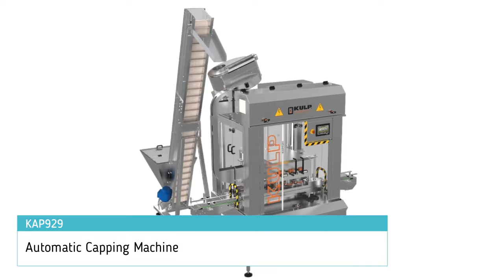KULP Plastic Screw Cap Flip top Cap Capping Machine / Plastık Vidalı Kapak Flip top Kapak Kapama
- While KULP KAP 938 does not stop the containers during the capping process (Continuous Inline Capping System), the capacity of the system can speed up to 100 Caps/Minute.
- KULP KAP 938 Automatic Capping System is a compact solution which is capable of closing several types of caps.- It includes an integrated cap elevator to feed the caps to the cap sorting system continuously.
- The sorting system is a mechanical sorter that enables to sort different types of caps and allows a quick change from one cap to another.
- The sorting system distributes the caps to the cap chute and dispensing blade in the correct position.
- Each cap chute and dispensing blade is designed for a specific size of cap with quick connections that enables users to adjust the capping machine easily from one cap dimension to another.
- The capping head is driven by a step motor with an adjustable capping torque.
- The capping head has a special plastic mould that is designed according to the different dimension of caps that prevents the damage of the caps that can be caused by friction.
- All the mechanical adjustements according to the height of the packages (sorter, cap chute and dispensing blade) are done by the help of the handwheel and the numerator.
- Runs on  round, oval, square and rectangular containers without any change parts.
- Superior stability of the containers during the cap tightening process thanks to the belt system, especially for high and soft containers.
- The convoyer siderails can be easily adjusted according to the width of the packages.
- User friendly touch screen interface available in different languages.
- 3 meter speed adjustable conveyor line.
- Works with 380 volts / 50-60 Hz electrical power.
- Heavy Duty Stainless Steel Frame.
- Lighted cabin with 10mm polycharbon covers and security switches on the doors.

 MATERIALS USED ON THE FILLER
- Heavy duty frame made of stainless steel and anodized aluminium.
- FESTO Pneumatic Equipments. (Oil-free)
- OMRON PLC, Touch Screen & Drivers.
- SICK Photocells.
- KULP KAP 938 Kapak kapatma işlemi sırasında ambalajları durdurmazken (Sürekli Hat İçi Kapatma Sistemi), sistemin kapasitesi 100 Kapak / Dakikaya kadar hızlandırabilir.
- KULP KAP 938 Otomatik Kapak Kapama Makinesi çeşitli kapak tiplerini kapatabilen kompakt bir sistemdır.
- Kapatılacak kapakları sürekli olarak kapak dizme sistemine beslemek için entegre bir kapak elevatörü içerir.
- Dizme sistemi, farklı ölçüdeki kapakların sıralanmasını sağlayan ve bir kapaktan diğerine hızlı bir şekilde değiştirilmesine izin veren kapak yolları vardır.
- Dizme sistemi, kapakları kapak yoluna ve kapak diline doğru dağıtır.
- Her kapak yolu ve kapak dili, bir kapak boyutundan diğerine kolayca geçiş yapılabilmesi için kolay sökülen teknik bir sistem olarak dizayn edilmiştir.
- Karşılıklı dönen tork ayarlı üçer adet kapak sıkma diskleri sayesinde ambalajları durdurmadan hızlı bir şekilde kapatma özelliği vardır.
- Ambalajların yüksekliğine göre (Kapak dizme, kapak yolu ve kapak dili) tüm mekanik ayarlamalar el çarkı ve numaratör yardımı ile yapılır.
- Yuvarlak, oval, kare ve dikdörtgen ambalajlarda herhangi bir değişiklik yapmadan çalışır.
- Özellikle yüksek ve yumuşak ambalajlar için, kayış sistemi sayesinde kapak sıkma işlemi sırasında ambalajların üstün uyumu.
- Konvoyer yan tutucular ambalajların genişliğine göre kolayca ayarlanabilir.
- Farklı dillerde mevcut kullanılabilen dokunmatik ekran arayüzü.
- 3 metre hızlı ayarlanabilir konveyör hattı.
- 380 volt / 50-60 Hz elektrik gücüyle çalışır.
- 10mm polikarbon kapaklar ve kapılarda güvenlik sensörlü ışıklı kabin.

MAKİNEDE KULLANILAN MALZEMELER:
- Tamamı paslanmaz çelik ve eloksallanmış alüminyumdan yapılmış dayanaklı şase.
- FESTO marka pnömatik ekimanlar (yağsız sistem)
- OMRON PLC, Dokunmatik Ekran ve Sürücüler.
- Sick sensörleri.